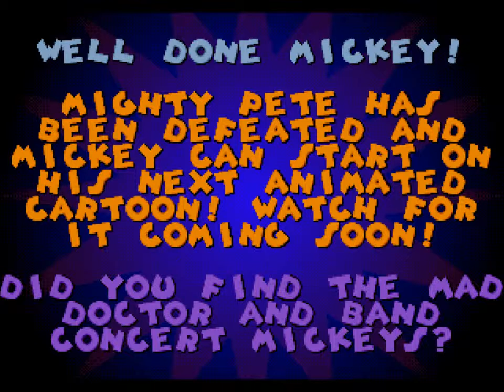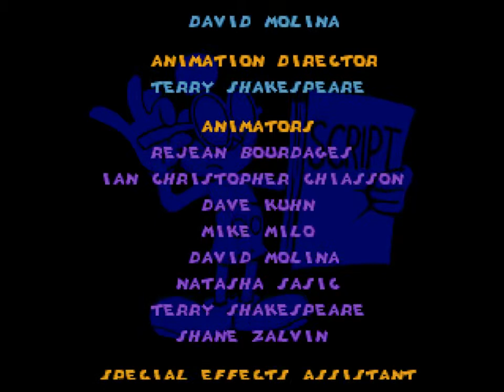Let's Play Mickey Mania Part Final - Take A Seat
We defeat Peat and end mickey's adventure and another LP.